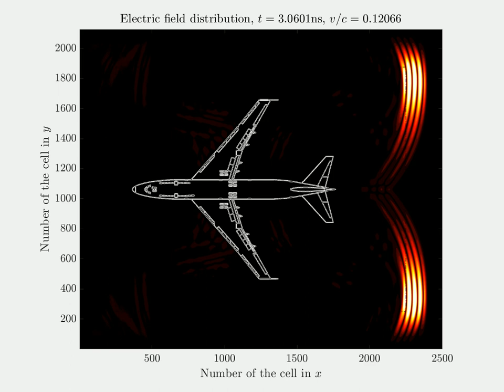Moving airplane illuminated by a plane electromagnetic wave (E=-vxB)